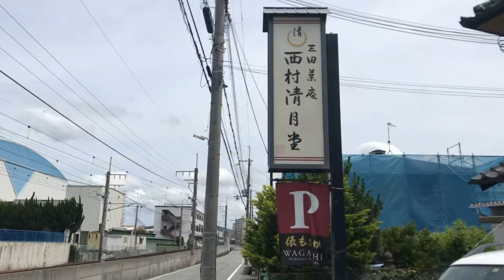【Japanese sweets,Warabimochi making】Japanese culture、わらび餅作り：100年以上続く、三田市の老舗和菓子店、西村清月堂